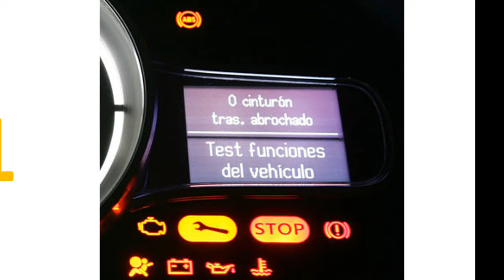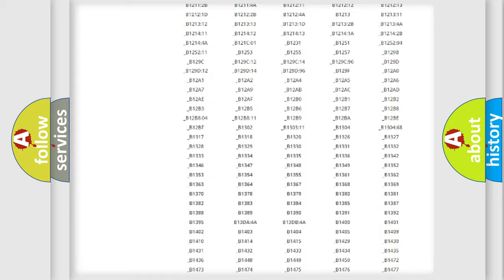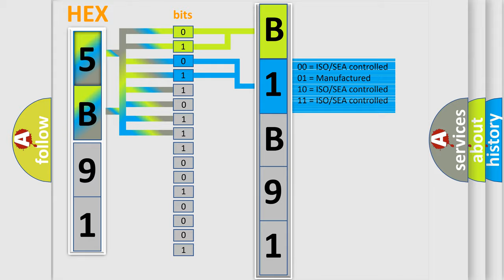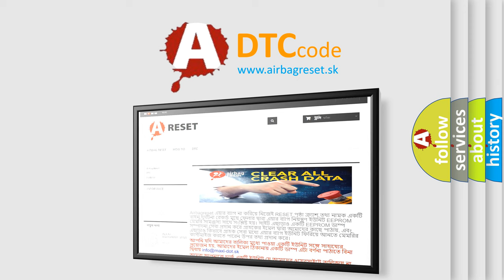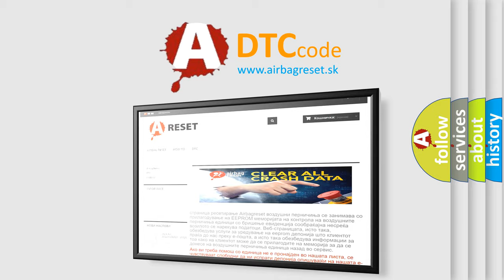DTC Ford B1B91-11 Short Explanation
Contents:
0:21 Basic DTC analysis according to OBD2 protocol standard.
1:48 Insight into programming
2:58 A diagnostically understandable description of the Diagnostic Trouble Code
3:05 Basic error definition

Make:
Ford
Code:
B1B91 11
Definition:
VVT solenoid A circuit high input
Cause: